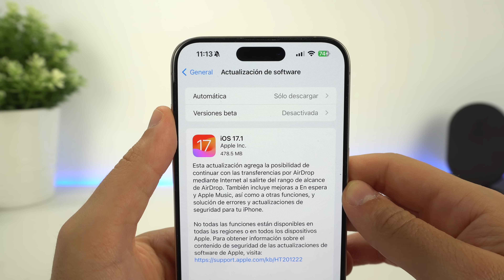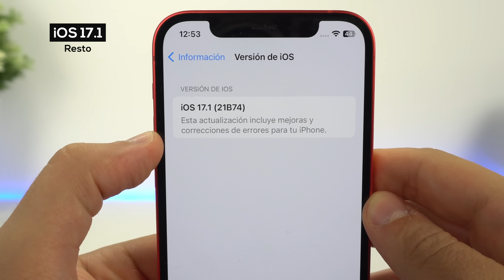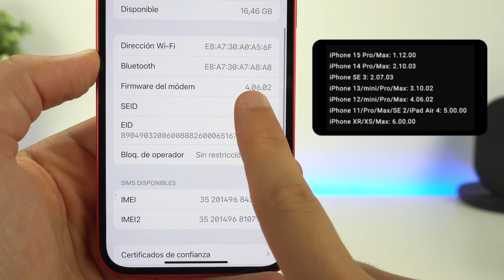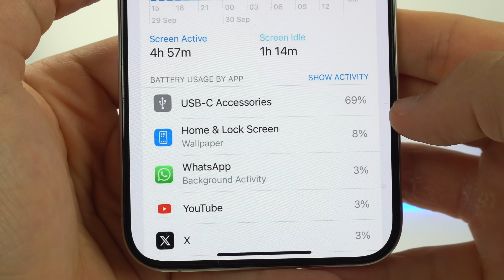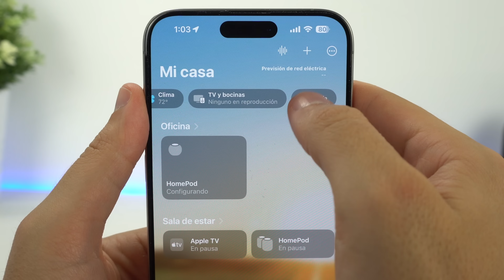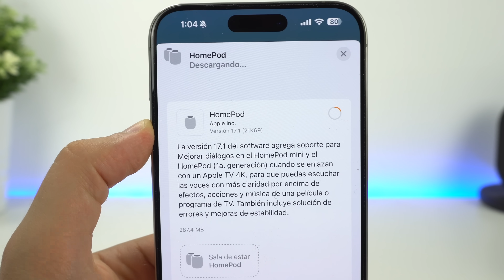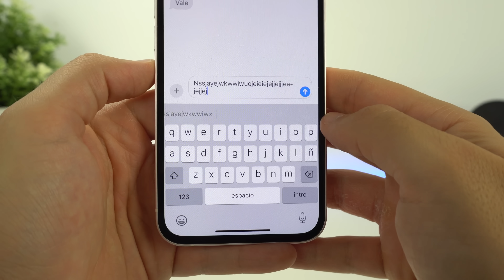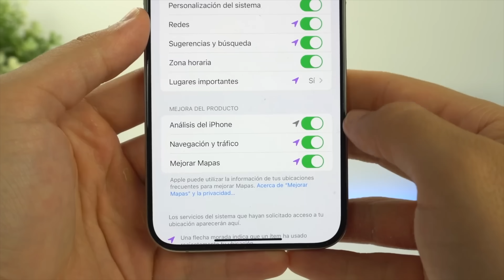iOS 17.1 y sus NOVEDADES ocultas, ¿Mejora la batería? 🔋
Todos los detalles de iOS 17.1, la actualización de Apple para todos los iPhone con muchas novedades. Te hablo del rendimiento de la batería y cómo afecta esta versión a diferentes iPhone. Espero que os guste.

🎬 LÍNEA DE TIEMPO:

00:00 - iOS 17.1 y también otras actualizaciones
00:57 - Diferentes versiones de iOS 17.1
01:33 - Corrección de seguridad importante
02:15 - Modem mejorado
02:48 - Nueva sección en batería
03:27 - Apple Music
03:51 - Botón acción
04:14 - Homekit
04:30 - Matter 1.2
04:53 - Soporte Homepod y mandos
05:33 - Animación volumen
05:58 - Solución de errores
06:25 - Resultados de batería
07:20 - Rendimiento
07:39 - Conclusión